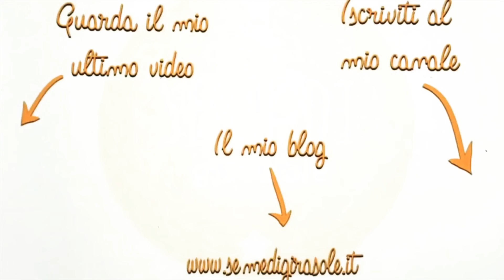FAGOTTINI ALLE MELE DI PASTA SFOGLIA - ricetta facile e veloce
Dei fagottini ripieni alle mele e frutta secca semplicissimi stra leggeri e buonissimi... perfetti per l’autunno😍🥰☺️🍎🍎🍎